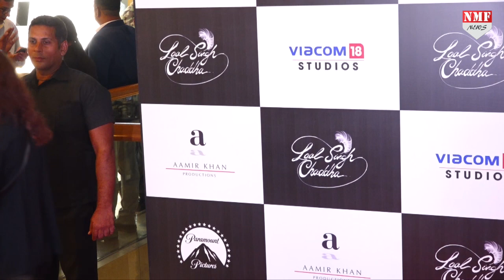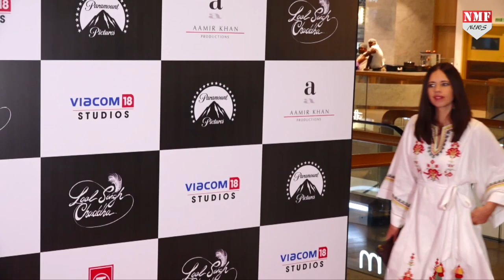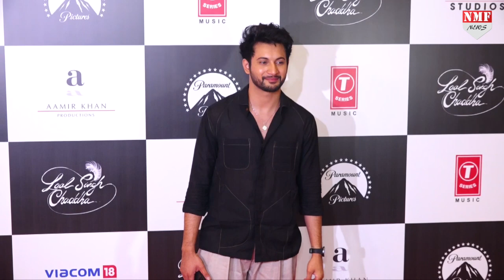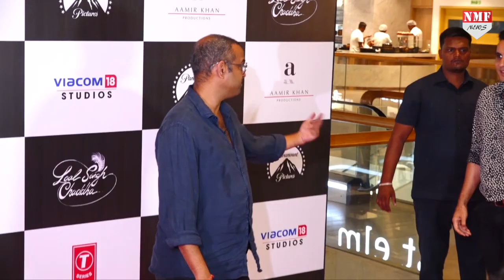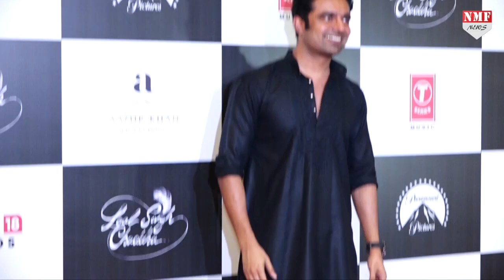Laal Singh Chaddha देखने पहुंचा पूरा Bollywood, जानिए कौन कौन देखने पहुंचा फिल्म